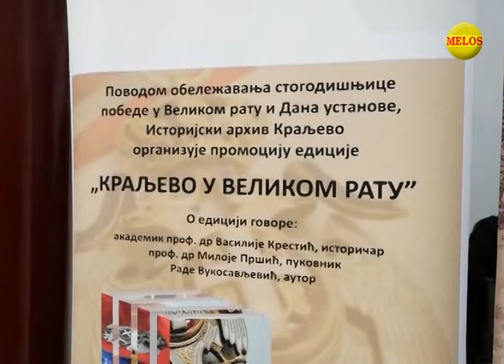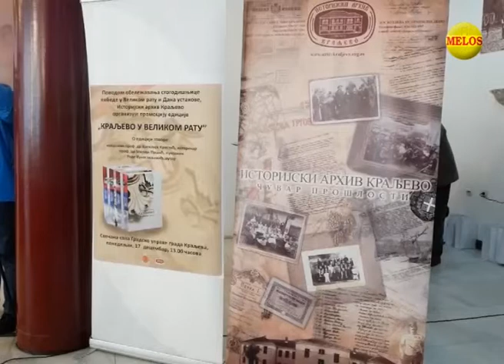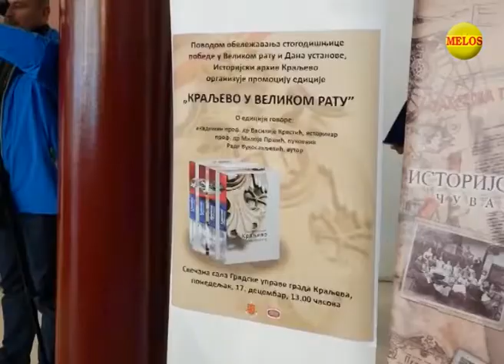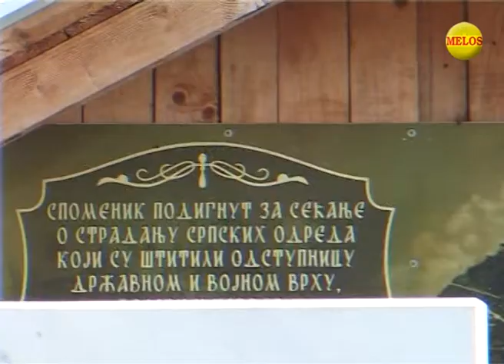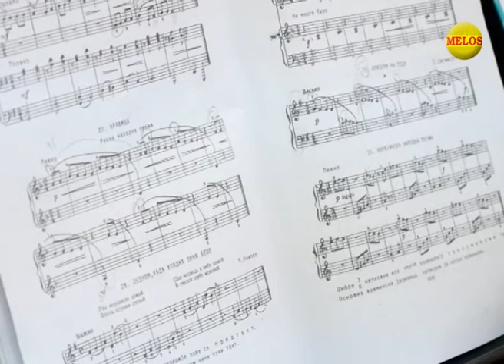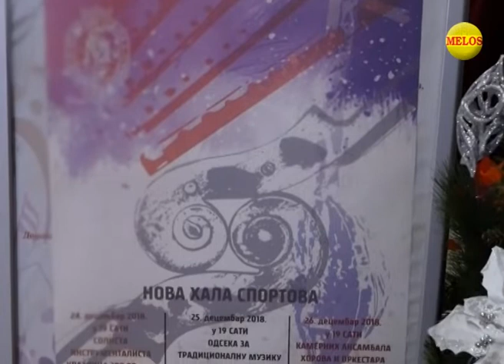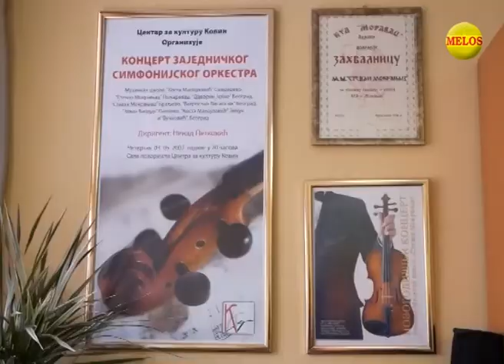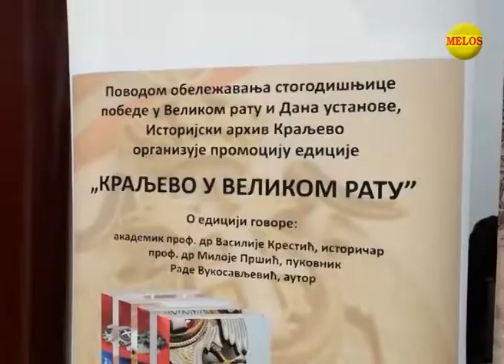KRALJEVACKA Hronika 18 12 2018